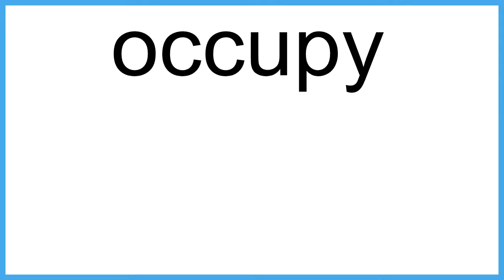occupy The New English Dictionary meaning | Vocabulary for Kids | Children's Dictionary